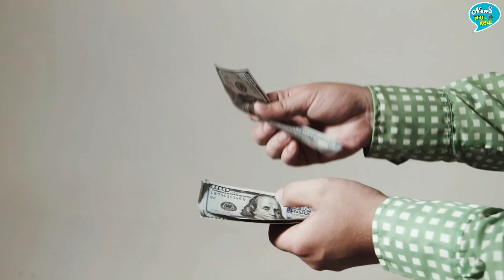देखिये दुनिया का सबसे महंगा अंडा ! एक अंडे की कीमत है 78 करोड़ | Most Expensive Egg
See The World's Most Expensive Egg ! The Cost Of One Egg Is 78 Crores | Most Expensive Egg | Latest News And Updates | Unheared Facts | Known And Unheared Facts

EDITOR ►Shadik